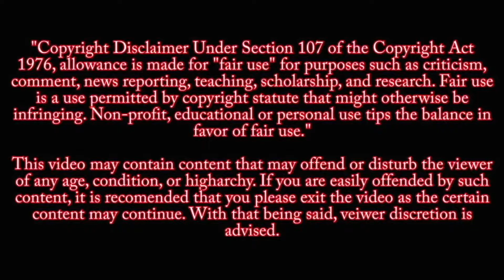IttyMaani Made In China Review || IttyMaani Made In China Full Movie